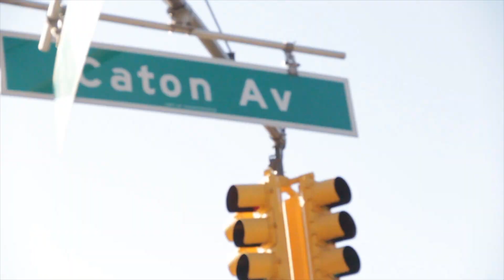E-DUZ CannoN GanG"